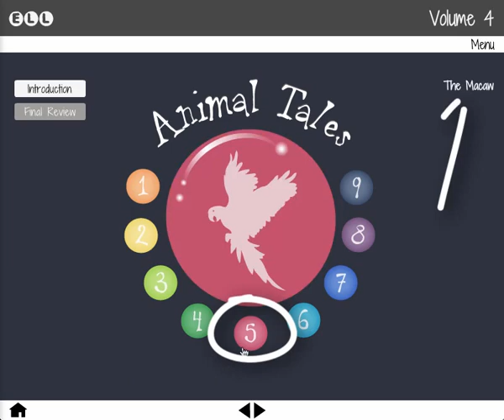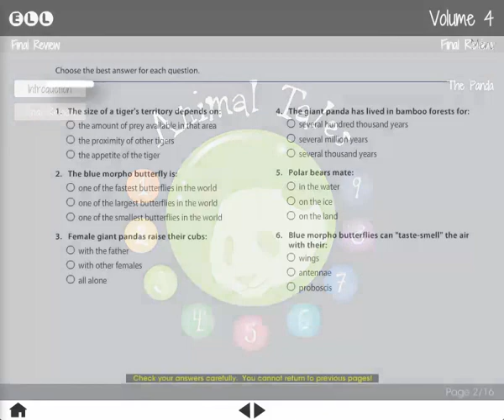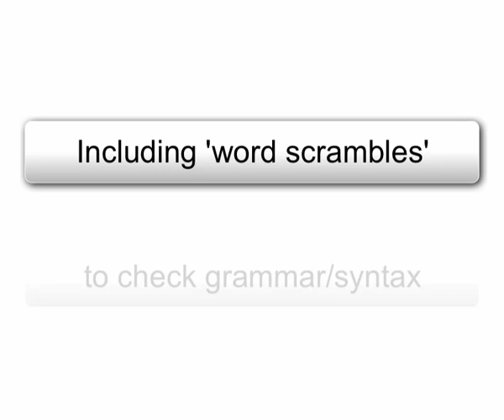Vocabulary Builder, Volume 4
Also known as Animal Tales 4
Please visit Sunburst Media for Language Learners for more information about this online software product.

Sunburst Media is an authorized distributor of all AmEnglish products.